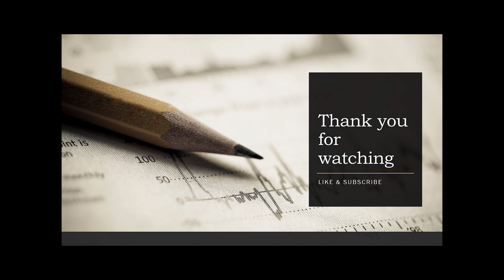Wire Room - Clip - Dont try to get in my head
Action legend Bruce Willis comes out with guns blazing as Shane Mueller, a Homeland Security agent who runs the Wire Room, a high-tech command center surveilling the most dangerous criminals. New recruit Justin Rosa (Kevin Dillon, “Entourage”) must monitor arms-smuggling cartel member Eddie Flynn — and keep him alive at all costs. When a SWAT team descends on Flynn’s home, Rosa breaks protocol and contacts the gangster directly to save his life. As gunmen break into the Wire Room and chaos erupts, Mueller and Rosa make a final, desperate stand against the corrupt agents and officials who seek to destroy evidence and kill them both.

Here you can follow the tracks for the films and series that will be released.

We have all the latest trailers & new trailer compilation just for you. In highest quality:
080p (1920×1080)
2K (2048×1080 )
4K ( 2160)